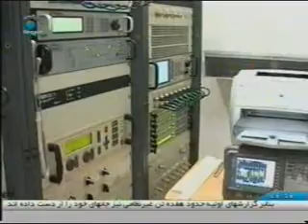NEGAAG TV news date 28 2 1389 part 3